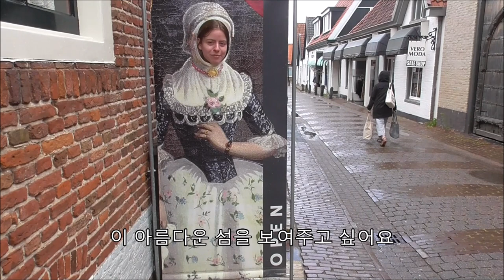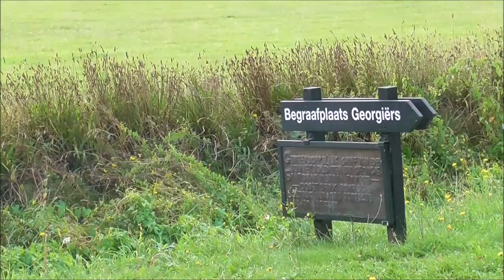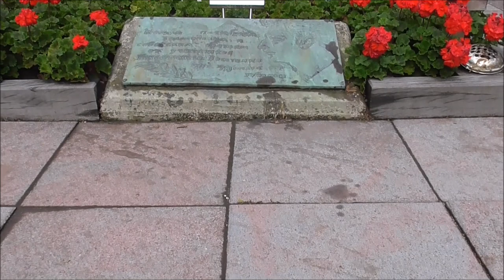OUR DAY WAS ALMOST RUINED?? A trip to Texel || Exploring the Netherlands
One of the reasons why you should not come to the Netherlands : it is raining all the time!!! But there are so many more reasons why you should visit the Netherlands and one of them are the wadden islands which are located above Friesland and Groningen~
Today we explore the biggest Island called Texel.
The day started off with a lot of rain but it was very fun and I really hope you will visit some time!